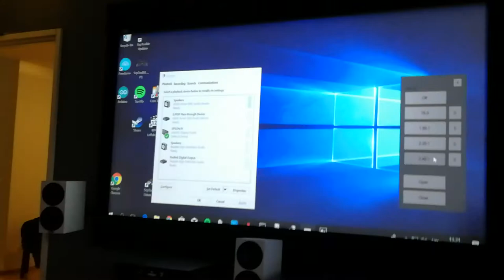Diy motorized screen mask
Built on top of Multibracket commercial screen. Stepper motors and control via htpc